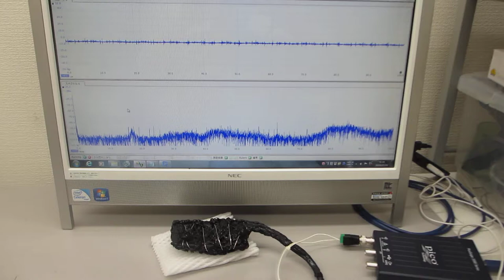超音波プローブ、超音波発振制御システムの開発技術（ultrasonic-labo）